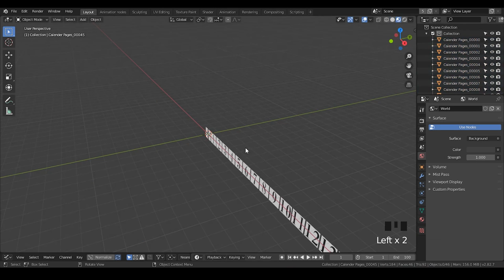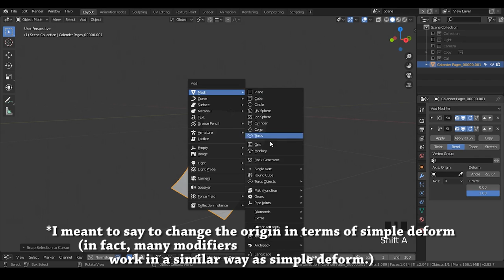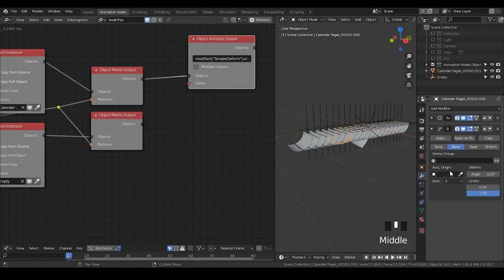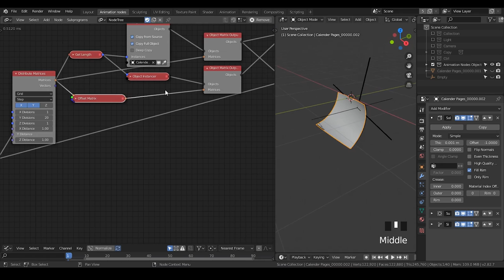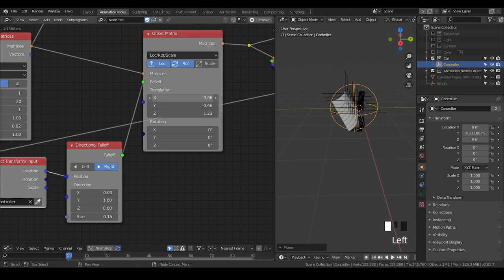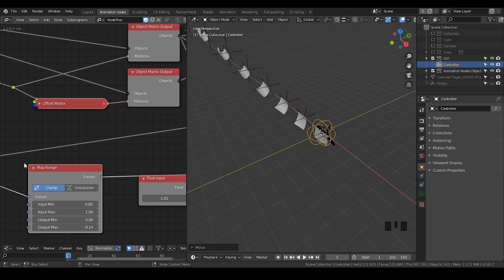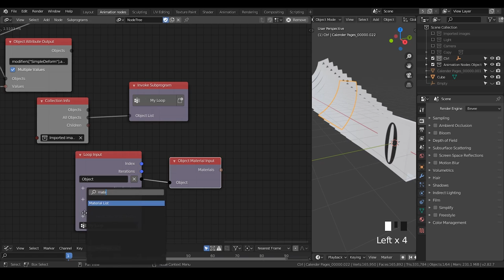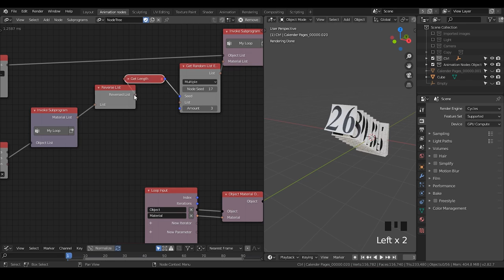[Tut] Blowed Calendar Pages - blender animation nodes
blender 2.82
00:00 intro
21:00 material